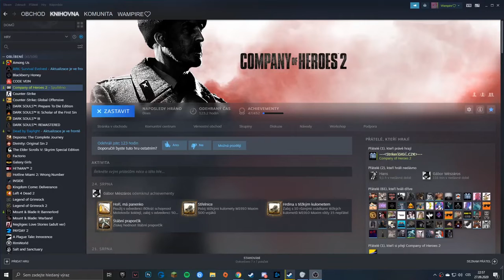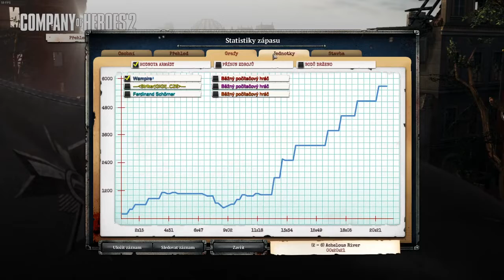Company of Heroes 2 - Achelous River se Strikem a Wampem - Wehrmacht Ostheer vs Soviet Red Army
Záznam pro archivní účely - 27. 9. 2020